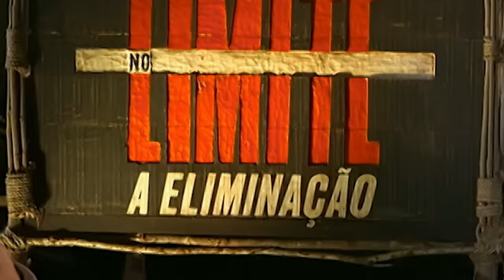SUPERAÇÃO! Roberta Terra fala dos DESAFIOS das PROVAS! | No Limite: A Eliminação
Pensando aqui que não deve ser legal ser eliminado do No Limite, mas pelo menos quem sai pode se jogar numa barra do Lacta Oreo, né? Um chocolatinho cremoso e crocante cai muito bem depois daquelas "delícias" que eles comem no reality ou não cai? LactaOreo @lactaoficial

🎥 ASSISTA TAMBÉM 🎥